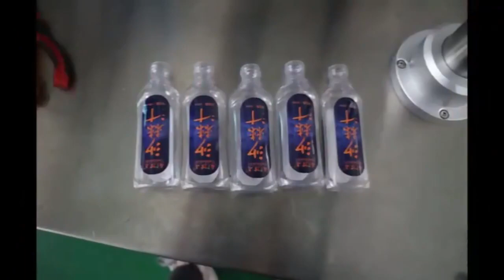SINOPED Automatic Round Bottle Labeling Machine For Cold Drink Bottle